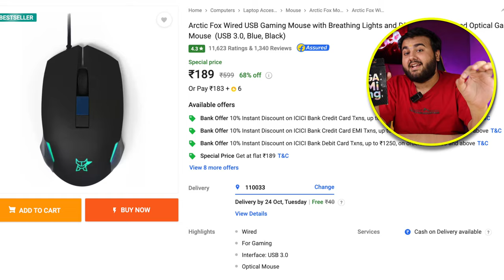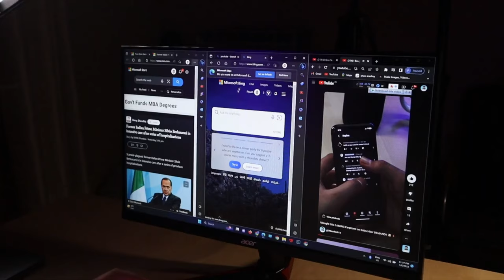I Tried Cheapest GAMING MOUSE EVER !! just ₹189/- 🤯 *Arctic Fox*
Arctic Fox Mouse

In this video, We have Lenovo IdeaPad Gaming 3 RTX 3050 Gaming Laptop Unboxing and Review. In this Unboxing and Review of LLenovo IdeaPad Gaming 3 i5 12th Gen 12450H RTX 3050 variant you will know every single thing about this Lenovo IdeaPad Gaming 3 2023 Gaming Laptop. Also I did Game Tests and Benchmark Tests to see the Performance of this Lenovo IdeaPad Gaming 3 2023 Gaming Laptop.